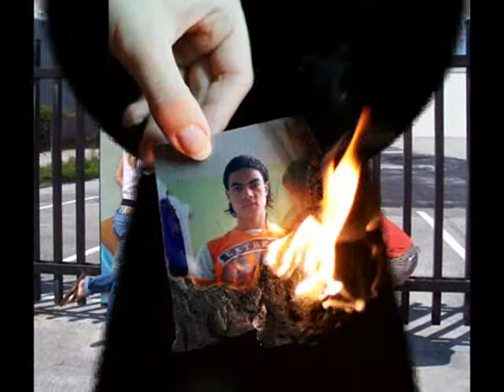BATISTUTA MOVIE.wmv 0126498855